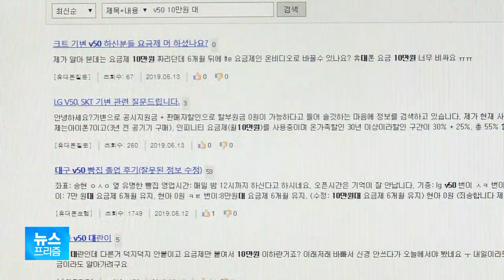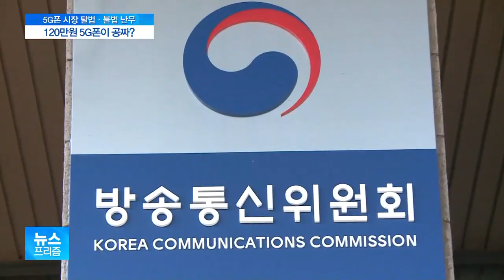탈법·불법 난무하는 5G폰 시장…방통위 ‘경고’ 카드 꺼내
지난 10일 LG전자의 첫 5G폰인 V50 판매가 시작됐죠.

그런데 이 폰에 불법 보조금이 무더기로 투하돼, 출시 사흘 만에 소위 '공짜폰'이 됐습니다.

어떻게 된 일인지 정윤형 기자가 보도합니다